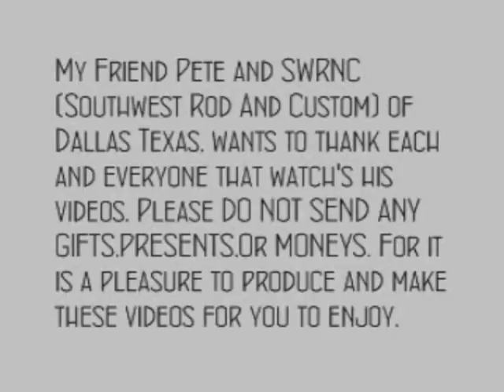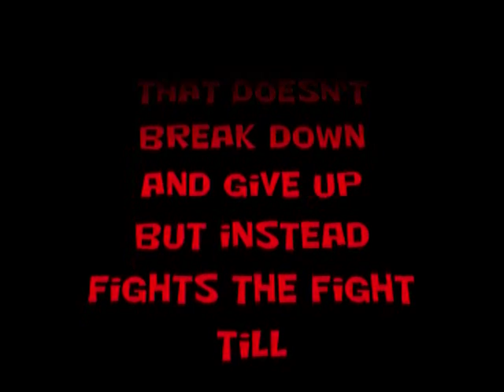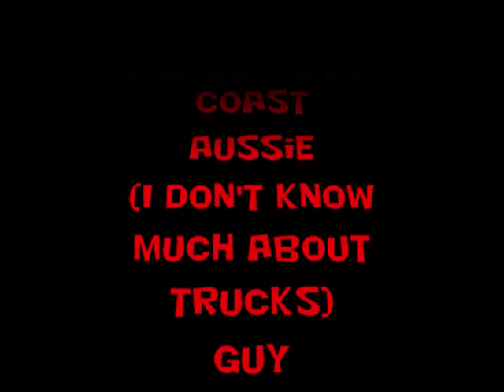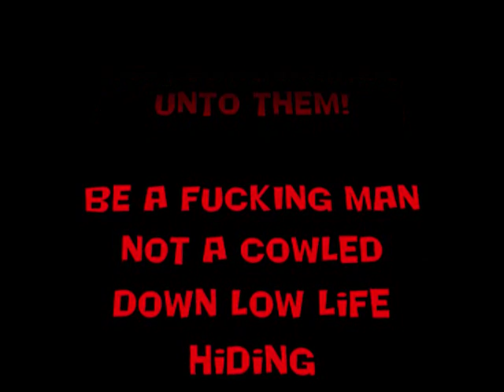Buying A Classic TRUCK and "NOT" Getting RIPPED OFF! Part 4-DONE